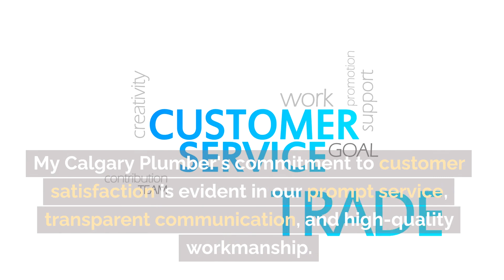Plumber Chaparral Calgary | Dial For Pricing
Plumber Chaparral Calgary Network With Us For Quality Services.

About Us
My Calgary Plumber
10325 Bonaventure Drive Southeast #403
Calgary, Ab T2J 7E4
Canada